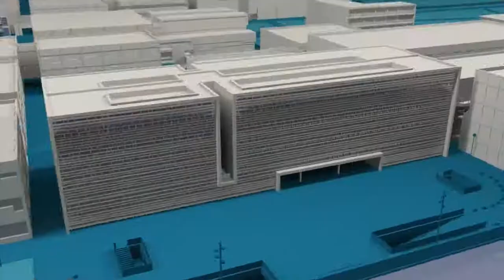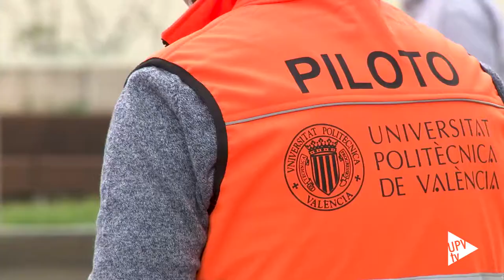Drones para transportar material sanitario - Noticia @UPVTV, 18-11-2020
Apenas tres minutos. Es lo que ha tardado un dron en transportar un kit de primera intervención COVID desde Feria Valencia hasta el Hospital Arnau de Vilanova. Ha sido uno de los vuelos experimentales de un proyecto pionero en España, liderado por la Universitat Politècnica de València y financiado por Conselleria de Innovación, Universidades, Ciencia y Sociedad Digital. Su objetivo es aprovechar todo el potencial que tienen los drones en la gestión hospitalaria contra la COVID-19.

En el marco de la pandemia provocada por la COVID-19, la Conselleria d’Innovació, Universitats, Ciència i Societat Digital lanzó en marzo una llamada para que los agentes del Sistema de Innovación de la Comunitat Valenciana propusieran soluciones innovadoras en la lucha contra el coronavirus. Entre los proyectos seleccionados, uno de ellos, liderado por la Universitat Politècnica de València, trabaja en el uso de Drones para transporte de material de emergencias, medicamentos y muestras de laboratorios.